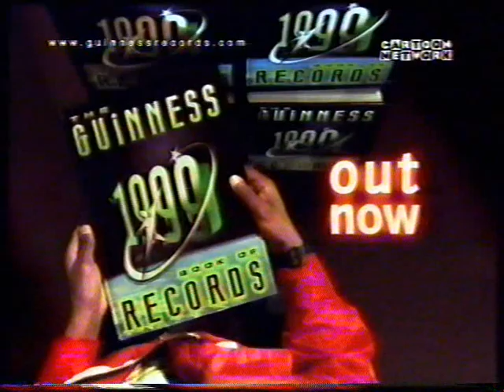CN reklamy zapowiedzi z grudnia 1998 roku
CN English Commercials december 1998